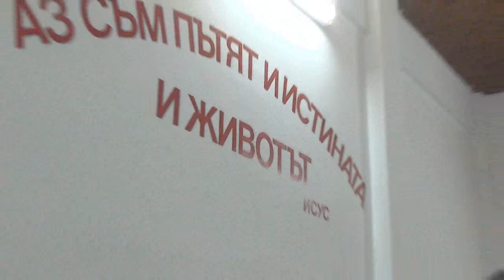2016.01.05: 1 Коринтяни 6